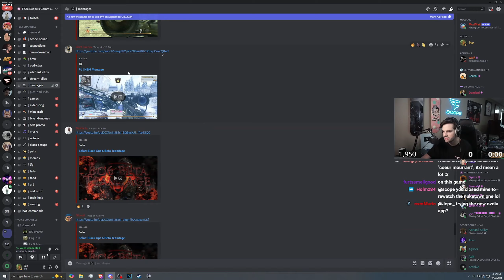FaZe Scope Reacts to H2M Montage by PJ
Hope 🫵 had a great mf day 🫶🏻